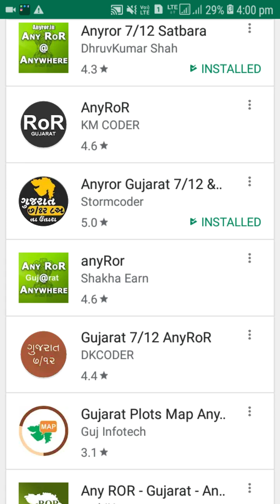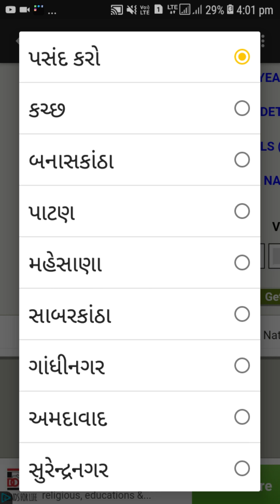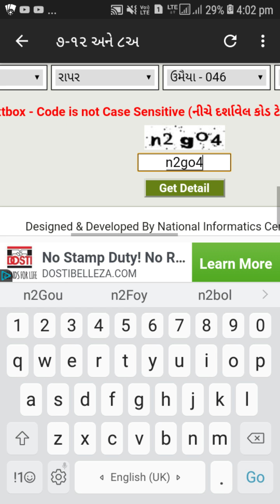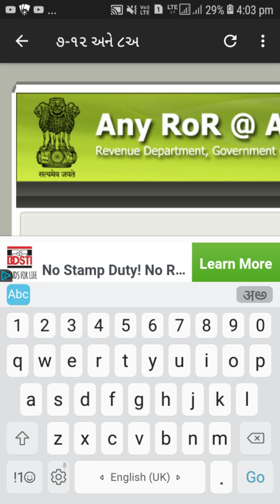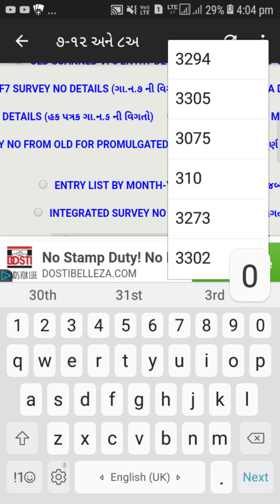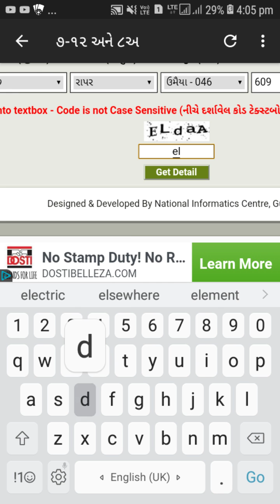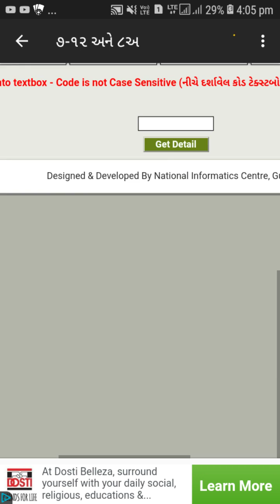7,12, और 8a को आसानी से किसी के मोबाइल से देखा जा सकता है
લખમણ ગામી